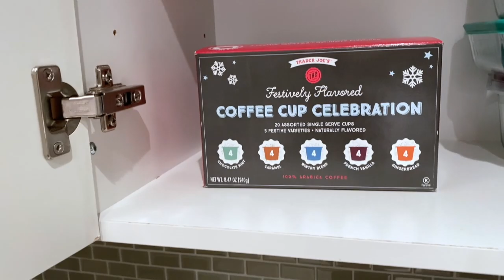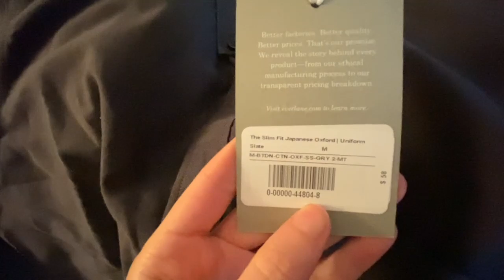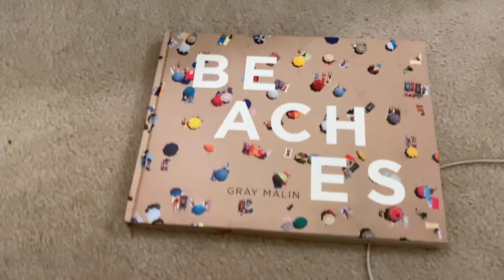VLOGMAS #4 | December 14-16 | This or That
Cake tasting, rehearsal dinner venue searching, sweeping & mopping, laundry rambles, a holiday Christmas party, and packing for a work trip are all crammed into this 3 day vlog! Enjoy :)

PRODUCTS MENTIONED:
Lulu's Cocktail Dress from Nordstrom // XS
J. Crew Factory 'New City Coat' in Heather Gray // XS
Target Women's Ema High Block Heel // 7
Laundry Drying Rack
Wool Dryer Balls
TIEM Cycling Shoes (Black ones)
^^ SPD Clips
Peal iZUMi Women's Select V5 Cycling Shoes (White Ones)
^^Delta Clip (most versatile clip)
^^Compatible with Shimano clip
Everlane Bomber Jacket
Everlane Slimfit Japanese Oxford Shirt
Beaches Coffee Table Book
OTHER DETAILS YOU MAY BE INTERESTED IN...

Wanna send me something? I love getting snail mail!

You can always view a full list of my favorite Amazon products by category by visiting my storefront

CAMERA AND EQUIPMENT USED:
All of the vlogging portions were shot on my iPhone X.
*Canon EOS m50 Mirrorless Camera
*ZOMEi Tripod
*Limostudio Softbox Light Kit
*SanDisk Extreme Pro 32GB Memory Card